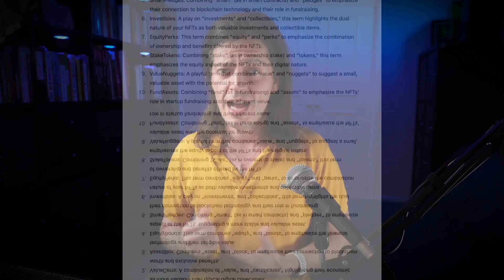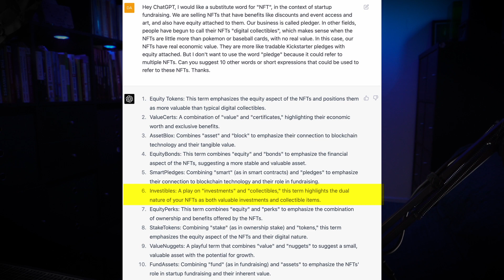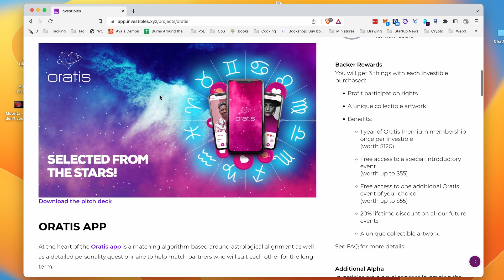I don't want your money - Update 12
If you have any comments, I'd really love to hear them!

Please feel free to join my free Discord if you'd like to chat directly with me.